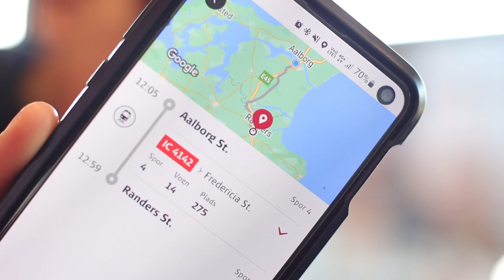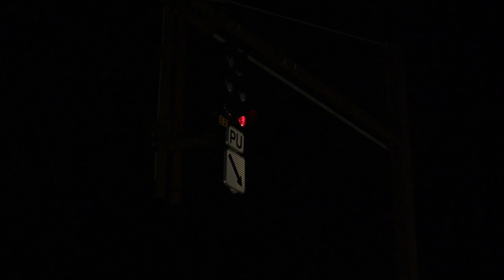Jeg var på film optagelse (blev knockout 😅) - Vlog #15 (del 1)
Hali halløjsaaaa!!! Håber at I stadig følger med på min kanal, selvom jeg ikke har været aktiv i et godt stykke tid nu 😅
MEN når det så er sagt, SÅ ER DER EN NY VIDEO TIL JER NU! Her i denne video kan I følge med i mit arbejde som freelance skuespiller og se hvad jeg laver på optagelsen i denne film projekt. Denne her video er delt op i 2 dele, så glæd jer når del 2 kommer ud!!!

✦ INSTAGRAM FITNESS: tommypham_fitnessjourney